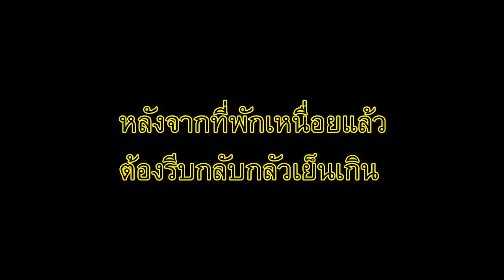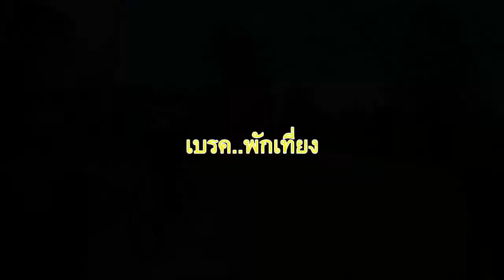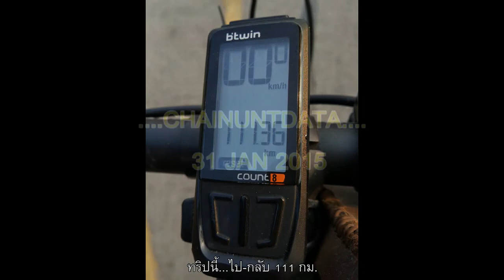Pala U 2 Waterfall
Pala-U waterfall HuaHin Thailand